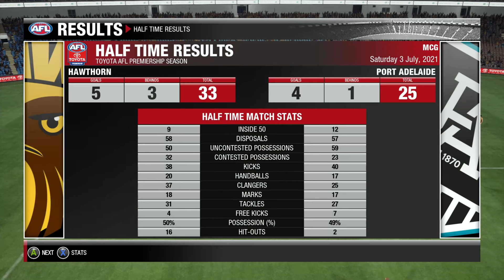Round 16 Game 5 Saturday Night Footy Hawthorn Vs Port Adelaide